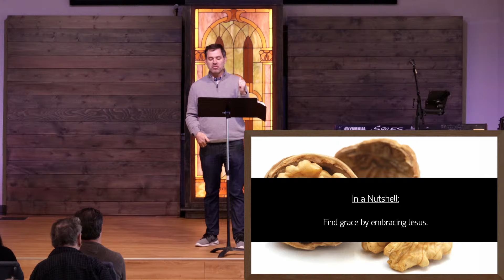Grace in Desolate Places | PCC Sermon | March 10, 2024